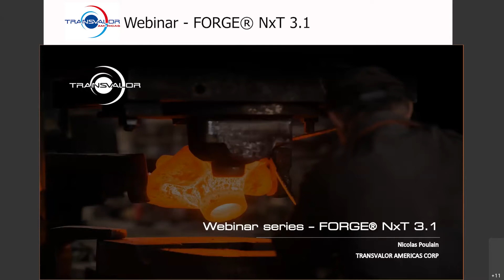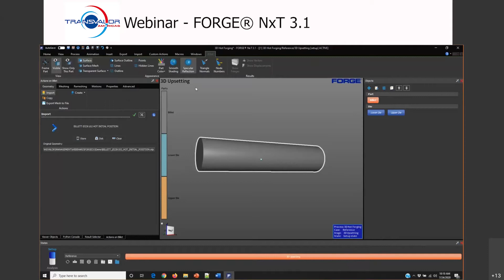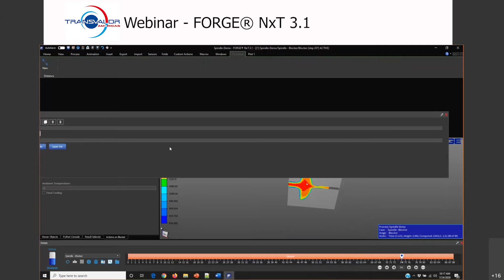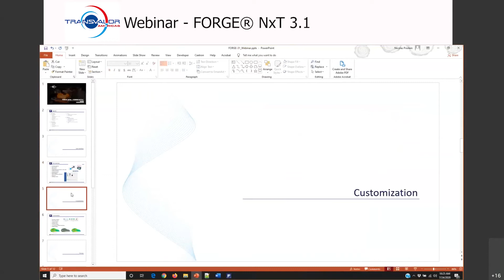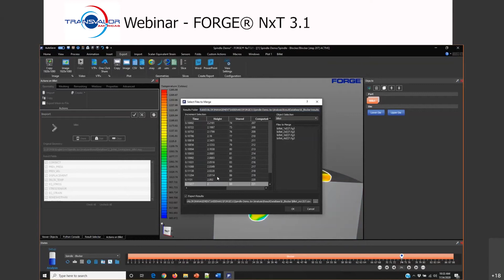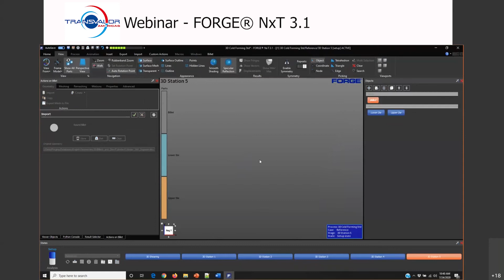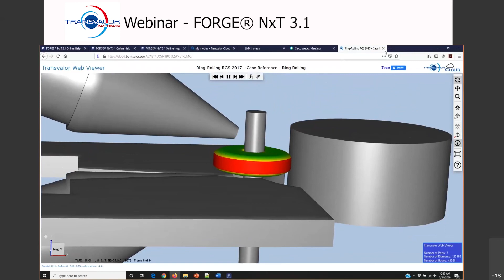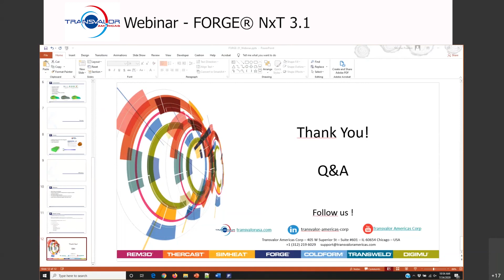Free Webinar Series FORGE® NXT 3.1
Discover our new release of FORGE®, FORGE® NxT 3.1. Here is a presentation of the new features available in this new version and some reminders.